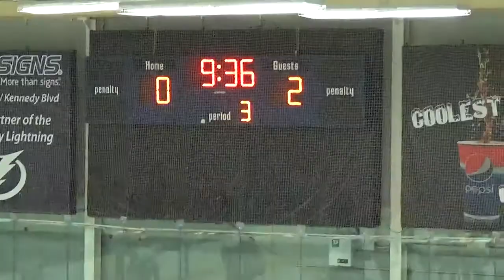11-4 -18 Thunder vs Ct Whalers -Period 3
11-4 -18 Thunder vs Ct Whalers -Period 3